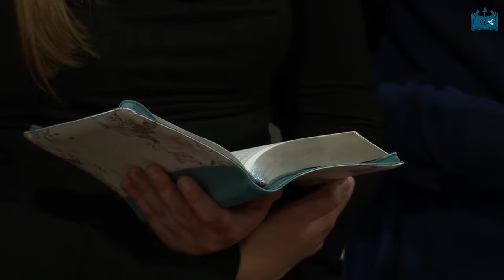Ghiță Mocan - Imagini ale lui Dumnezeu în rugăciune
Convenția Bisericilor Penticostale Marea Britanie - mesaj de încurajare și zidire spirituală, rostit de pastorul Ghiță Mocan, în data de 13 octombrie 2024. Predici pentru vremuri grele